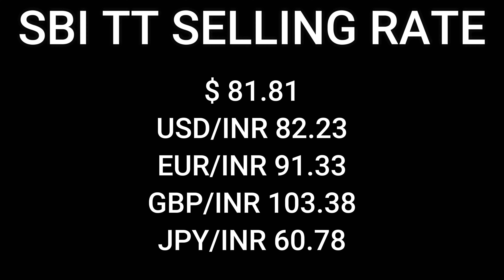Aaj ka Delhi Scrap Market Update by Rizwan Saifi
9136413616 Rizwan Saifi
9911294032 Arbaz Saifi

30 Futa Road Hindan Vihar Ghaziabad 201004